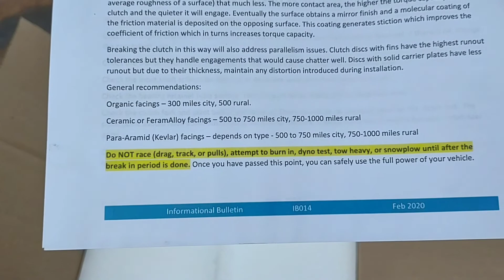Old Greg revival part 2!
been forever since I dropped pt 1 so I figured it was time for 2 lol. I have a part 3 but I think it got deleted so I'll have to figure that out or something. as always like comment and subscribe of you like what you see! feel free to dm me over on Instagram!

hope you enjoy the video! this one's long for sure.